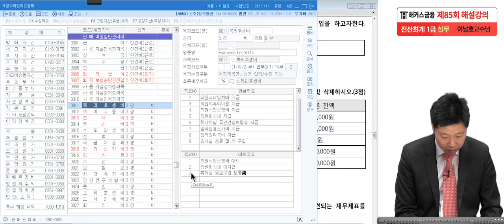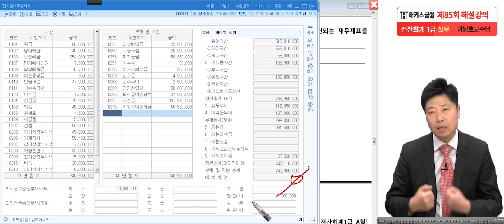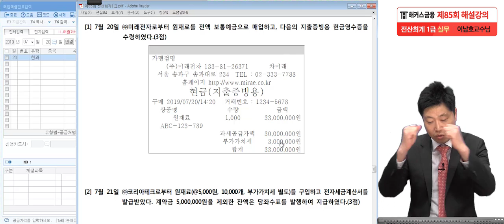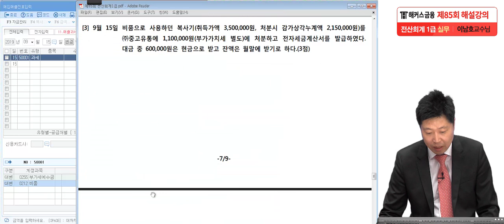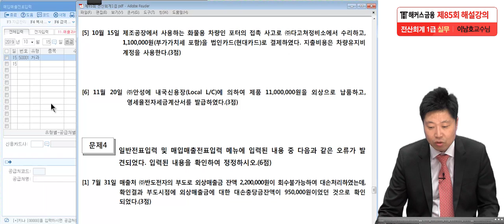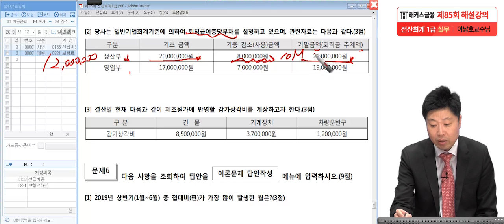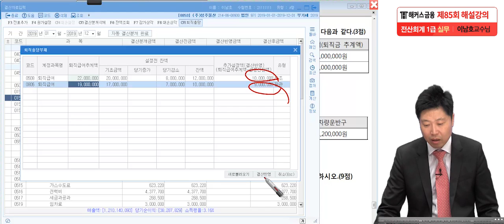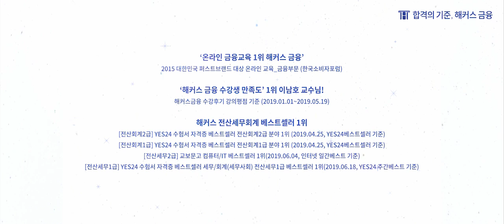[전산회계1급 85회 실기(실무)] 해커스 이남호쌤의 기출 해설강의!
1️⃣ 1위 해커스만의 전산세무회계 0원 합격패스 1️⃣